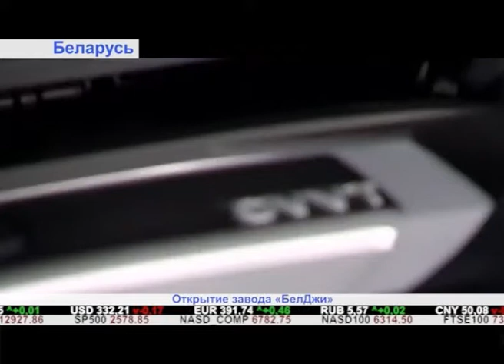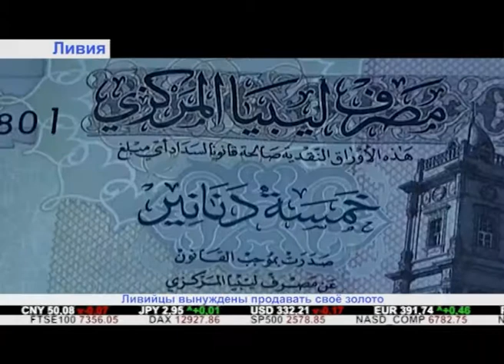"Дайджест экономической прессы" (20.11.2017)